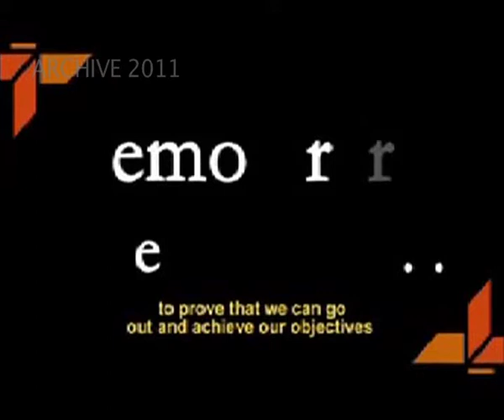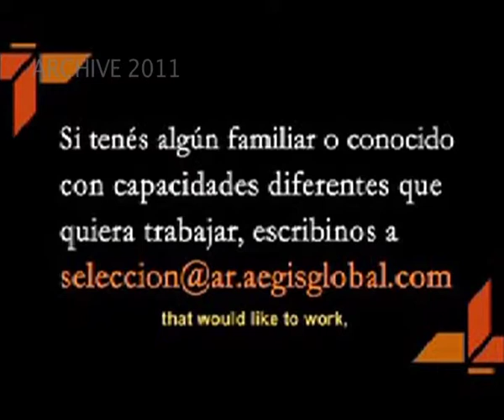Aegis Argentina Differently Able